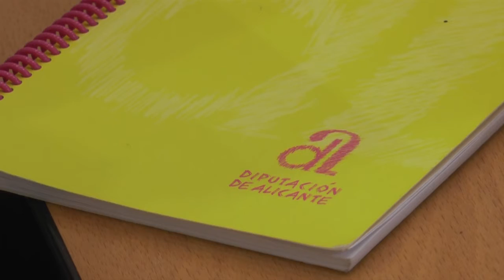El Tabarca-Vela Diputación de Alicante celebra su XXV aniversario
El Tabarca-Vela Diputación de Alicante regresa por todo lo alto y la regata reina del Real Club de Regatas de Alicante inicia su cuenta atrás para una edición que cuenta con múltiples novedades. Por ejemplo, reforzar la responsabilidad social con “Sin plástico + Mediterráneo”.

Isabel Montaño